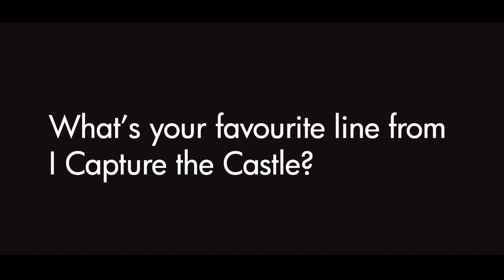Meet the cast of I Capture the Castle | James and Topaz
Meet James and Topaz...
Played by the delightful Ben Watson and Suzanne Ahmet

I Capture the Castle
A new British musical based on the novel by Dodie Smith
Book and Lyrics by Teresa Howard

Watford Palace Theatre
31 March - 22 April